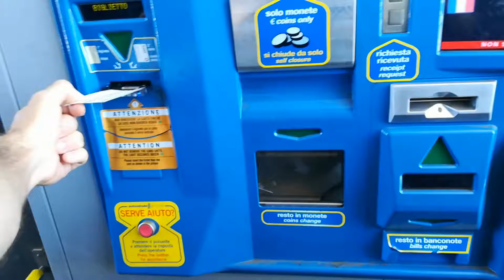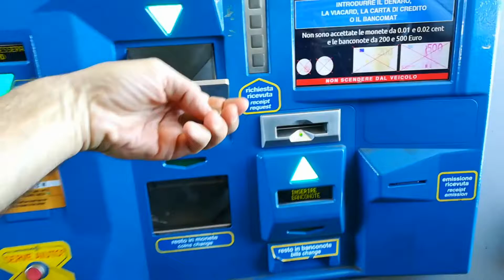Ep19/ La vitamina F=Funky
Le giornate possono essere stressanti e piene di impegni, nonostante ciò non dimentichiamoci di rubare ai grandi batteristi!
Due piccoli groove funky del fenomenale Mike Clarke!

Se a seguito di questo video ti viene in mente di fare degli acquisti, passando per questo link non hai alcun costo aggiuntivo, a me invece viene riconosciuta un piccola percentuale:

Musice nel video:
Dinosaur Jr/Goin' home